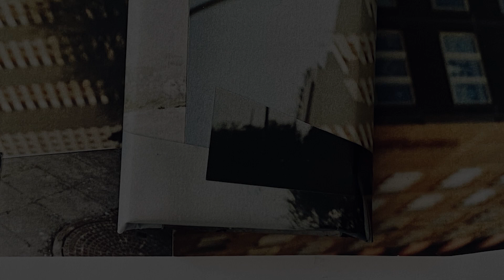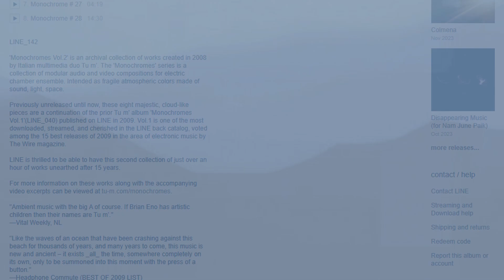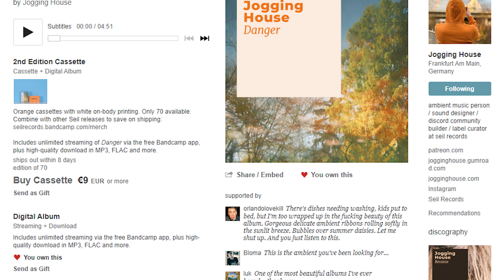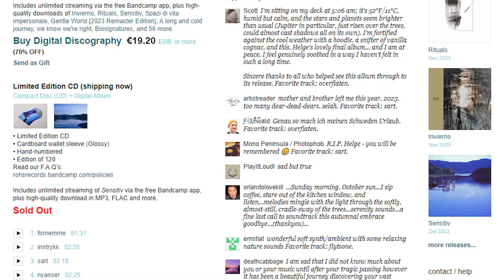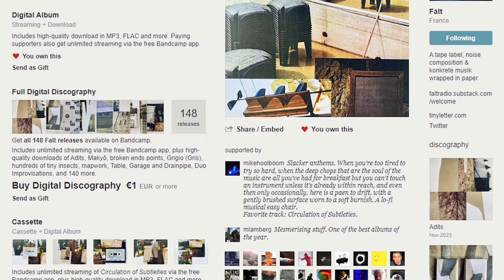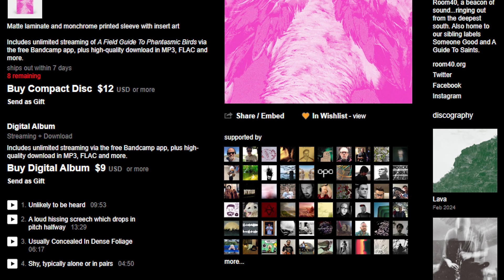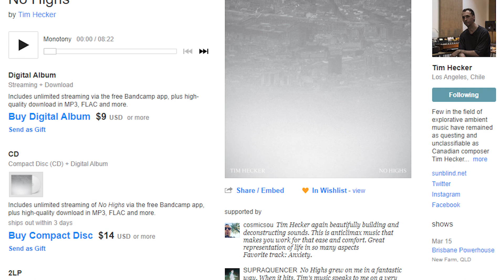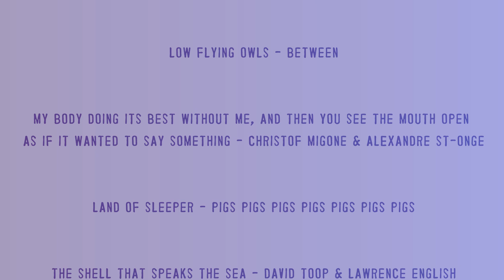Weird Music: "Best" of 2023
Wait, this isn't 10, 15 or 20 albums.

So yeah, I wanted to do a "best" of 2023 video for all you wonderful subscribers out there. Kind of inspired by how Ralphthemoviemaker does his top films of the year, this is my top albums of the year. Except... Unlike ralph, I've barely listened to anything essential, and instead, have compiled this incredibly weird unusual list of albums I found particularly interesting, resonating, emotional or... something. To try put it simply, these are just the albums I personally liked the most for 'whatever reason'. This is essentially an opinion video.

My main hope (as with most of the Weird Music series) is to maybe point you in the direction of music you might not have heard of. There's all sorts of genres on this (mostly ambient...) so hopefully there's something for you to go and check out!

It's a silly video that took a long time to make but I really enjoyed making it. I'm hoping this generates a nice discussion regarding the music of 2023 and lead you to comment all of your personal favourite albums!

One final point... A huge thanks for the support on this little series. The growth of this little community of weird music enthusiasts is something I struggle to get my head around, but I do really appreciate it and love seeing it!

As always, wishing you all the best! xx